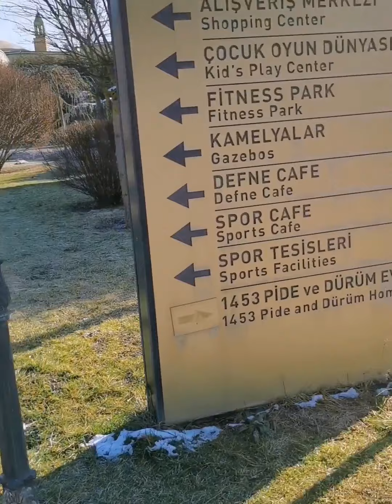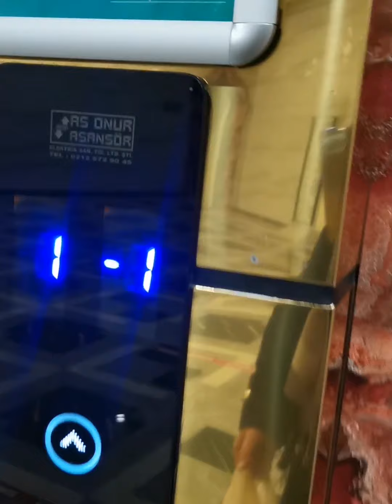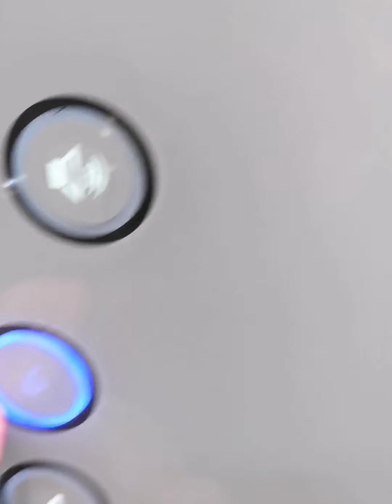Sarot da Sabah Yürüyüşü ve Alışverişi /Sarot Termal Palas / Mudurnu Termal Tesis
Merhaba arkadaşlar kanalıma HOŞGELDİNİZ
Sarot Termal Palas da ki sömestr tatilimizden bir kesit paylaştım nasıl bir yer olduğunu merak edenler için

Sahibinden satış ve kiralama için bana yazabilirsiniz